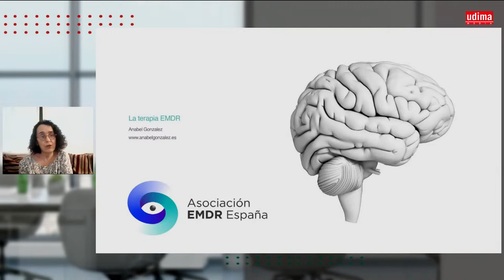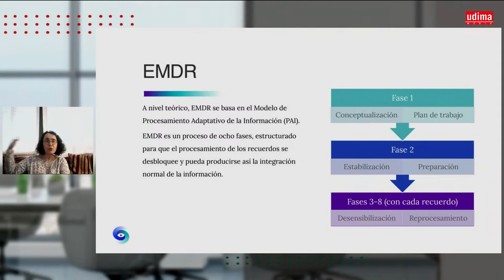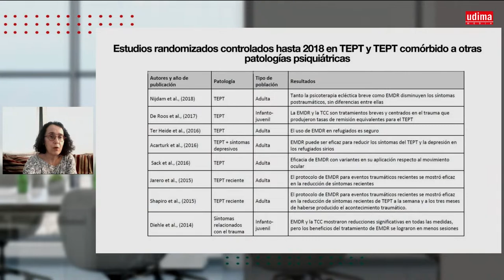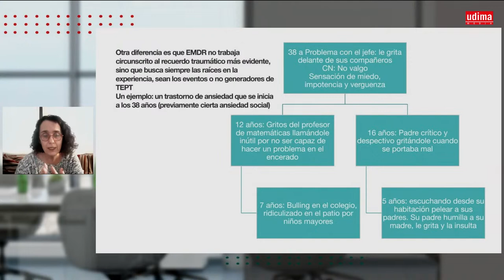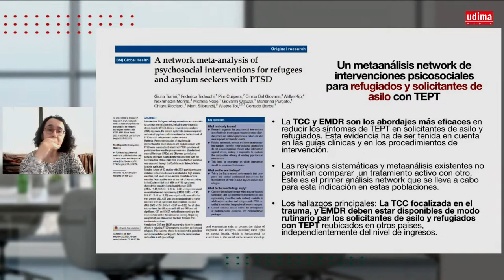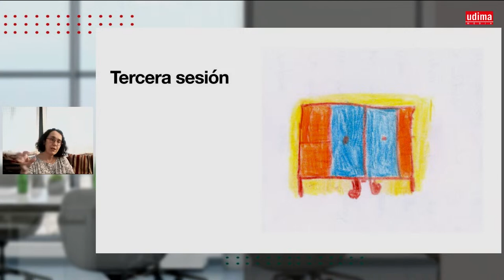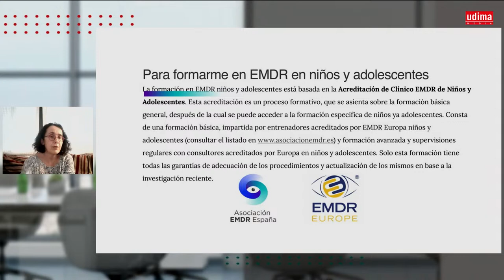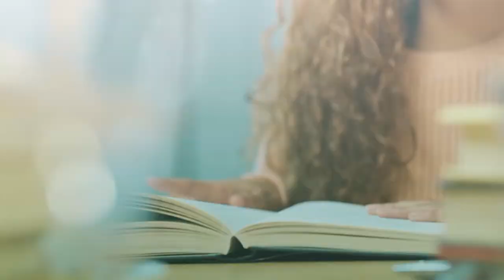La terapia EMDR: evidencia científica y aplicación clínica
Ponente: Anabel González